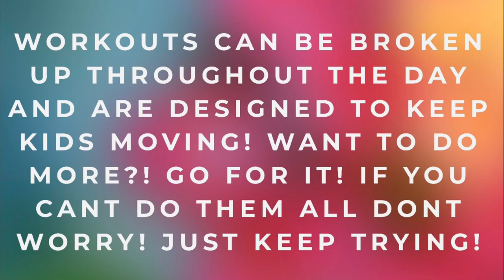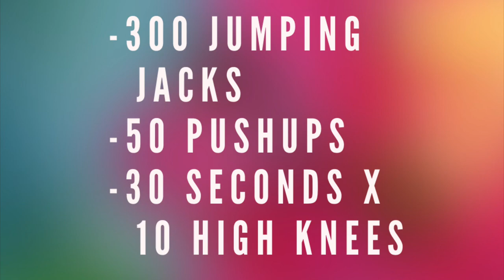Zac Attack “Talk to Yourself” Week1/Day 1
Mizzou Tigers, SEC head strength and conditioning coach, Zac Woodfin has teamed up with his wife, Fawn, and has put together movement and mindset challenges for kids during this time of homeschooling. Their goal is to create consistent, healthy patterns in your child’s life, starting from an early age. Week 1/Day 1 will prep you and your child for what’s in store for this week! Check back every weekday for your next assignment! Get moving and remember break up those workouts!